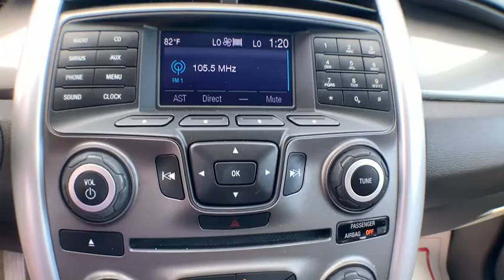2014 Ford Edge Jacksonville, Swansboro, New Bern, Burgaw, Wilmington, NC T30515A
White Used 2014 Ford Edge available in Jacksonville, North Carolina at Sanders Ford. Servicing the Swansboro, New Bern, Burgaw, Wilmington, NC area.

Sanders Ford
1135 Lejeune Blvd.